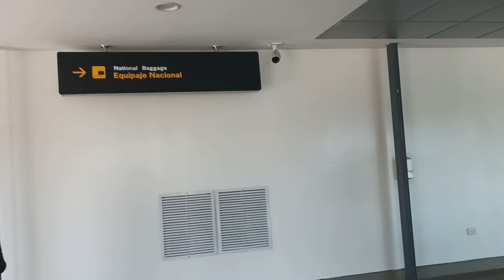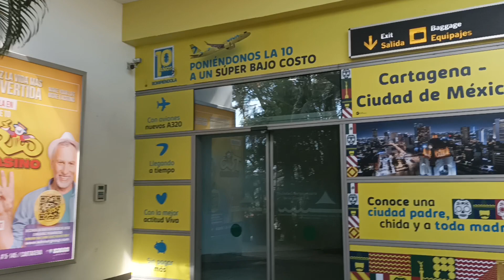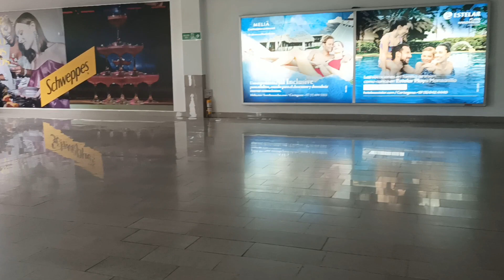aeropuerto, Rafael Núñez Cartagena de Indias.